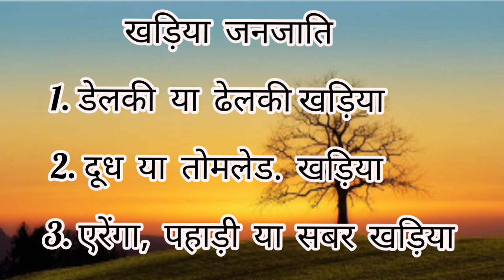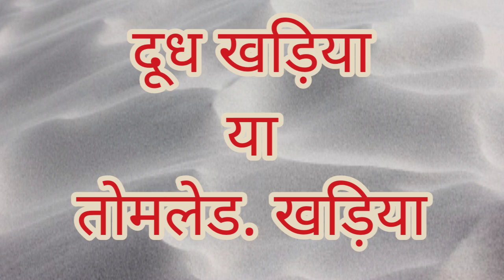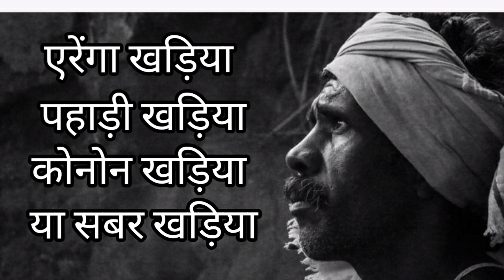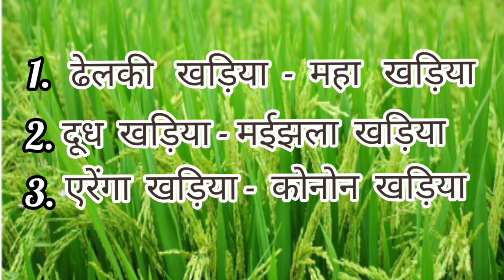खड़िया जनजाति के गोत्र / Kharia janjati ke gotra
Kharia language belongs to the Munda branch of the Austroasiatic language family. The language has several dialects, such as Juang-Jhariya, North Kharia,
South Kharia, Korwa, and Dudh Kharia. The Kharia script is based on the Devanagari script and uses additional characters to represent specific sounds